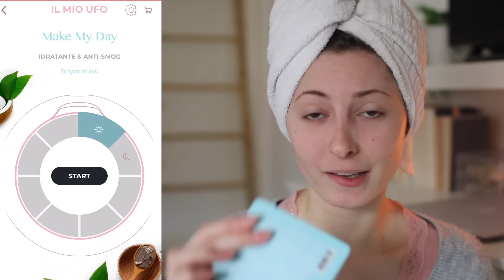TEA TIME // relax with a cup of tea ☕️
► Con cosa giro i video: CanonEOS 80D
► Con cosa edito: Final Cut Pro

Grazie, vi abbraccio forte!
Giuli ♡